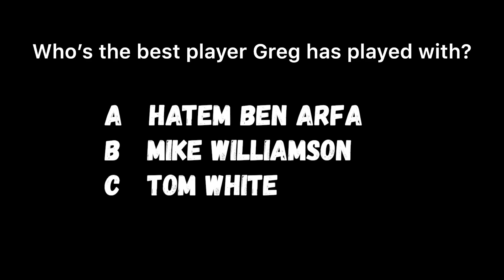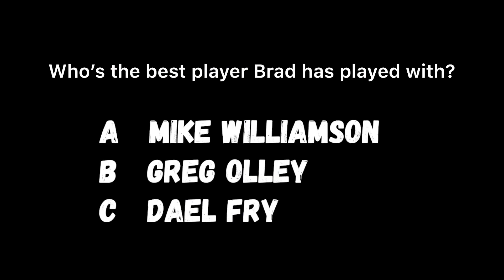BESTIES - Greg Olley vs Brad James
Greg Olley takes on Brad James in a game of “Besties”.